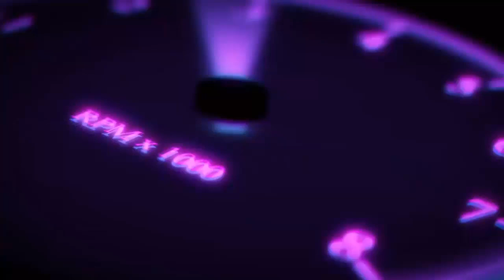BMW X6 2022 سيارة